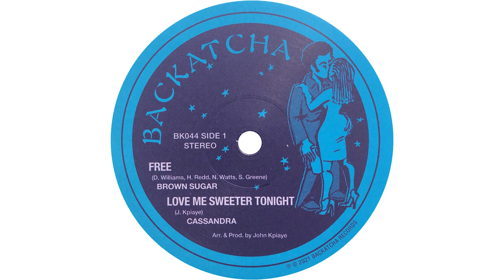Cassandra - Love Me Sweeter Tonight - 1982 - Produced by John Kpiaye